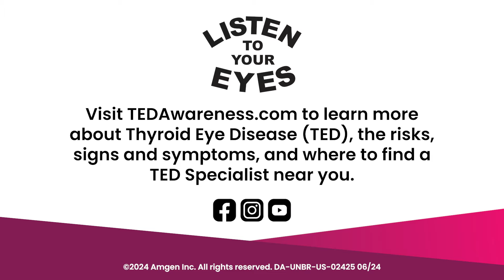Thyroid Eye Disease (TED) Discussion with Dr. Gary Lelli and Hannah Corbin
Peloton instructor Hannah Corbin, who lives with a thyroid condition called Hashimoto’s disease, sits down with TED Specialist Dr. Gary Lelli to discuss the signs and symptoms of Thyroid Eye Disease (TED).

If you’re living with a thyroid condition, you may be at an increased risk for TED.

for more information and join the Listen To Your Eyes communities.